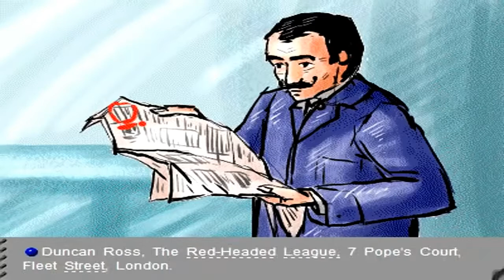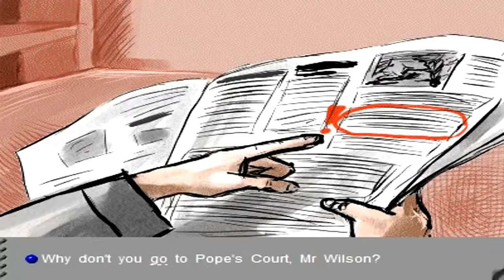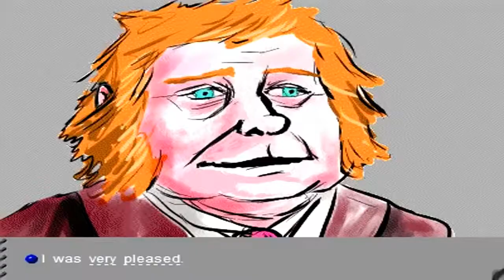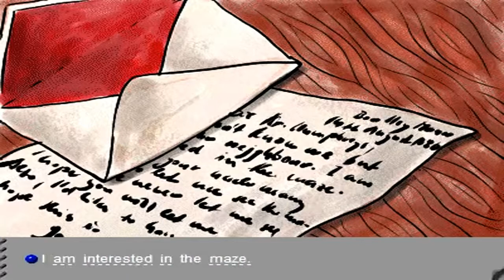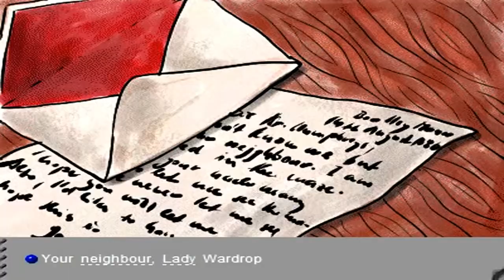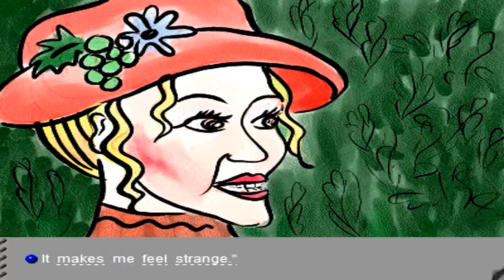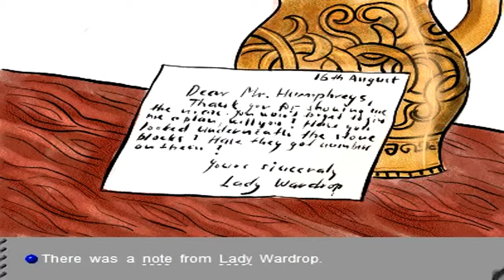How to understand English speakers